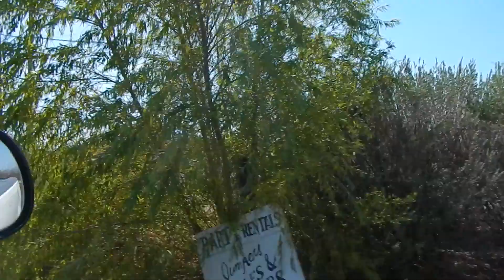Driving to Wal-Mart coolidge az